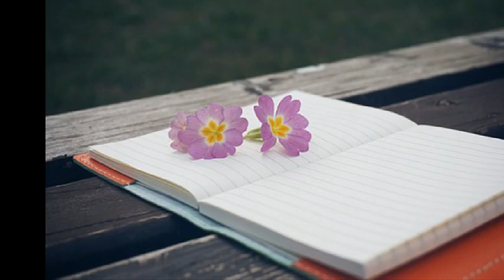에이트랙트(A.Tract) [`09 1st Maxi Single] Good-Bye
넌 날 떠나버렸고

난 혼자 남겨져있어

행복했던 추억과

상처만 남아있어

넌 떠나버렸는데

난 왜 널 잊지 못하는지

이젠 모두 잊을께

힘들어도 잊어볼께

내 가슴안에 남아있는 너

이제는 떠나 보낼께

모두 잊을께

사랑했던 순간도

함께했던 시간도

이젠 모두 잊어야만 해

사랑했던 기억도

함께했던 추억도

이젠 모두 지워야만 해

Goodbey My Love

넌 떠나버렸는데

난 왜 찾고만 있는지

이젠 떠나보낼께

널 잡고 싶지만

사랑했던 순간도

함께했던 시간도

사랑했던 기억도

함께했던 추억도

아직도 너 하나만을

사랑하는 나지만

이젠 떠나 보낼께

사랑했던 순간도

함께했던 시간도

사랑했던 기억도

함께했던 추억도

이제 모두 잊을께

힘들어도 잊을께

사랑하기에 널 잊을께

이제 모두 잊을께

사랑했던 너를

이젠 정말 떠나보낼께

Goodbey My Love

Goodbey My Love

Goodbey My Oh Love

Goodbey My Love